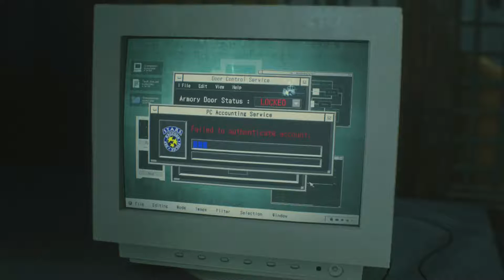Resident Evil 2 Remake Part 4 - gameplay PS4